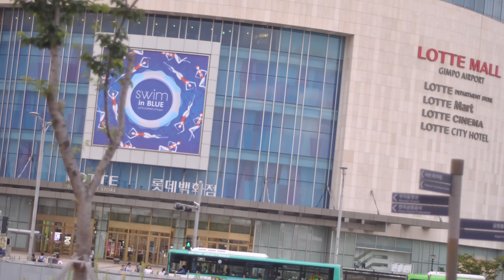[타임랩스] 4k 김포공항 롯데몰 타임랩스 Gimpo Airport Lotte mall Timelapse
해질녘의 김포공항 롯데몰입니다.
랜드마크들의 타임랩스를 만들어서 나중에 모아서 영상을 길게 만들어 볼 생각이에요.

사진을 약 700장 정도 찍어서 타임랩스를 만들어 봤습니다.
어렵네요 ㅠㅠ
처음 해봐서 퀄리티가 망입니다..